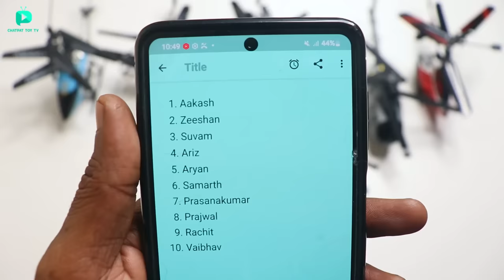RC Expert Helicopter Track Test - Chatpat toy TV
Dosto aaj ki video mai maine unbox aur test kiya hai rc aeromodelling expert helicopter iske andar side mai drone jaise propeller bhi lage hue hai

RC Helicopter
RC Drone